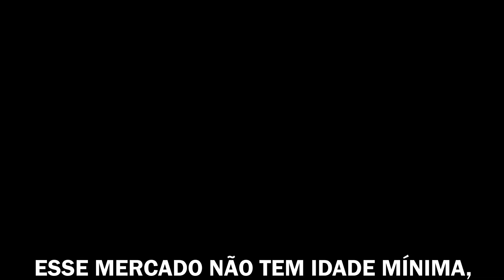[Edit/AMV] F O R M O S A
Vocês preferem amvs curtos mais frequentes ou longos porém demora mais pra postar?

Música: MC CJ e Kaio Viana - Formosa, Vai Mostrar O Peitinho
Anime: Nekomonogatari